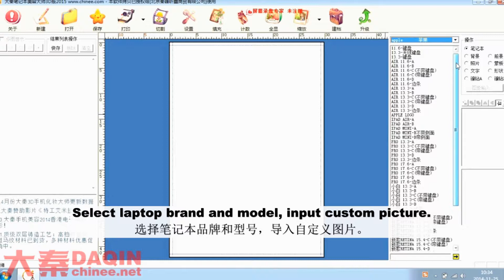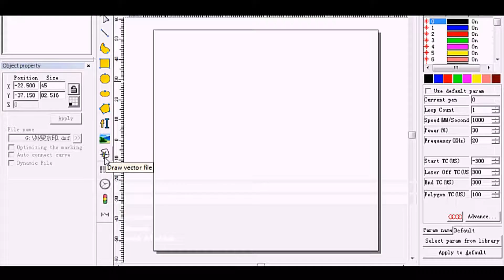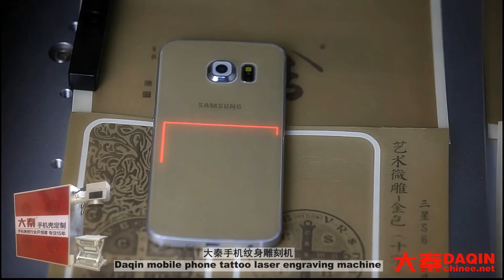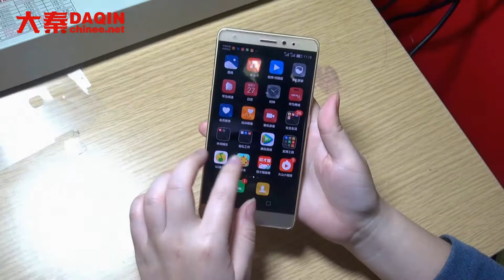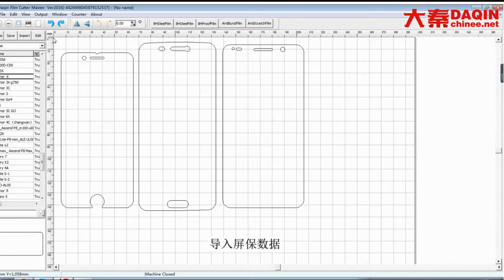Oman small investment good profit business in Liberia